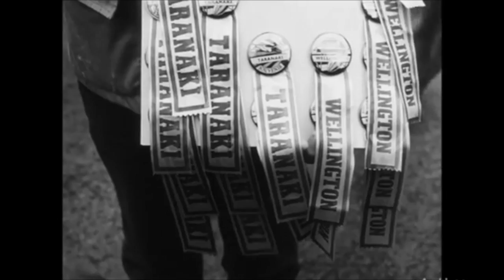Ranfurly Shield Rugby 1960s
This is an extract on the Ranfurly Shield from a BBC film on Rugby in NZ - made in the 1960s. It focuses on a Shield game between Taranaki (holders) and Wellington (challengers) - won by Taranaki.